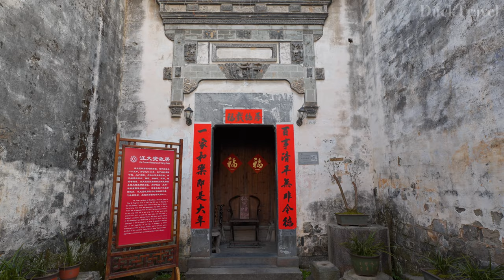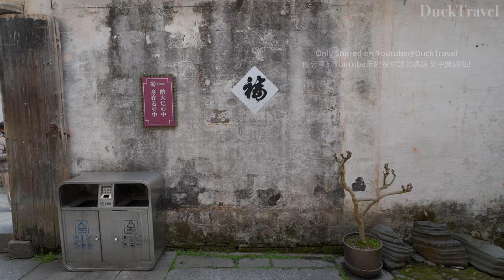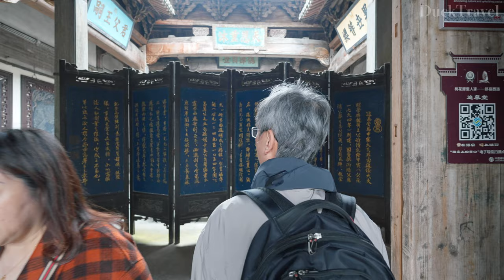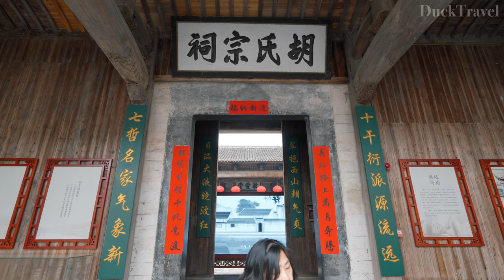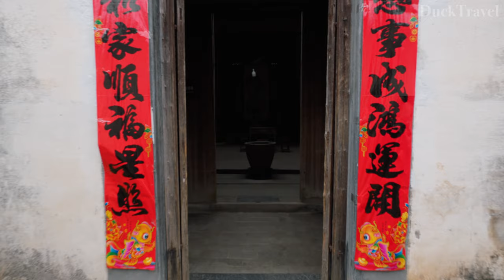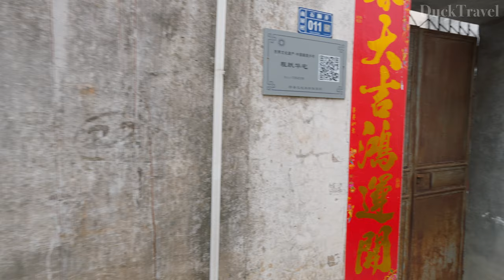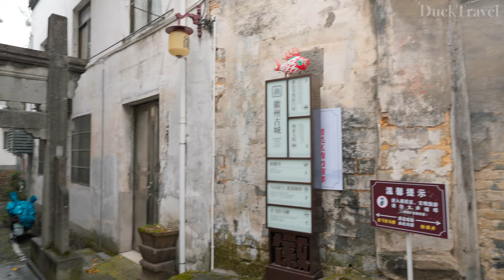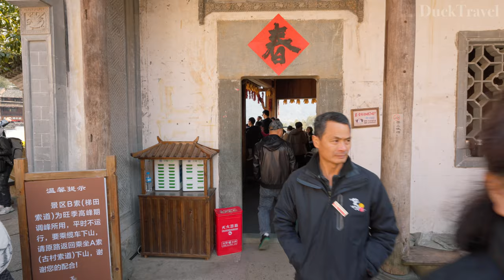Wuyuan & South Anhui🇨🇳 The Most Stunning Rural Villages in China (4K UHD)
South Anhui (安徽南部) and Wuyuan (婺源) are celebrated for their ancient villages and cultural landscapes. In Anhui, the Huizhou Ancient City (徽州古城) stands as a key historical site, preserving the rich legacy of the Hui culture. Known as the cradle of Hui merchants, this ancient city features well-preserved clan halls, memorial arches, and winding streets that reflect the grandeur of the Ming and Qing dynasties. The city's harmonious blend of architecture and natural surroundings makes it a cultural treasure.

Nearby, Hongcun (宏村) and Xidi (西递), UNESCO World Heritage Sites, embody classic Hui-style architecture with whitewashed walls, black-tiled roofs, and intricate wood carvings. Hongcun’s crescent-shaped ponds and stone alleys are particularly enchanting, while Xidi offers a serene look into ancient clan life.

In Wuyuan, the village of Huangling (篁嶺) is a must-visit destination. Known for its "drying crops" tradition, where colorful produce such as chilies and corn are sun-dried on bamboo baskets, Huangling transforms into a vibrant palette of colors. The village’s hillside location provides stunning views of terraced fields and ancient houses, offering a perfect setting for photography.

🎬Itinerary
00:00 Hongcun (宏村)
10:54 Yuezhao Lake (月沼湖)
21:48 Maze-like ancient village alleys (迷宫般的古村巷弄)
33:39 Hongcun main shopping street (宏村主要商业街)
47:31 Nanhu Lake (南湖)
52:59 Xidi Old Town (西递古镇)
54:59 Xidi main shopping street (西递主要商业街)
1:03:13 Zhuimu Hall (追慕堂)
1:21:01 Hu’s Ancestral Hall (胡氏宗祠)
1:24:26 Maze-like ancient village alleys (迷宫般的古村巷弄)
1:42:09 A street full of rapeseed flowers (油菜花盛开的街道)
1:50:29 Nanping Village (南屏村)
2:12:56 Huizhou Ancient City (徽州古城)
2:24:13 Ancient city tower and barbican (古城楼和瓮城)
2:34:11 Xu Guo Stone Archway (许国石坊)
2:36:25 Huizhou Ancient City Shopping Street (徽州古城商业街)
2:45:53 Well-preserved historical streets (保存完好的历史街区)
3:02:52 Yuliang Village (渔梁古村)
3:19:05 Wuyuan Huangling (婺源篁岭)